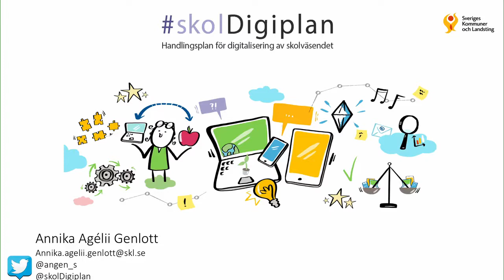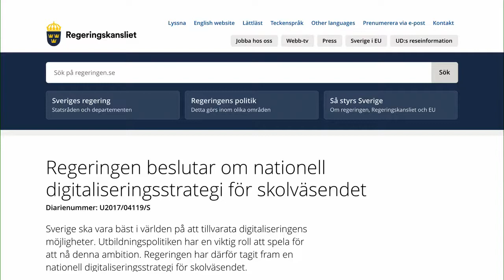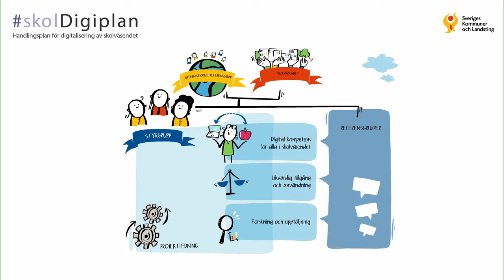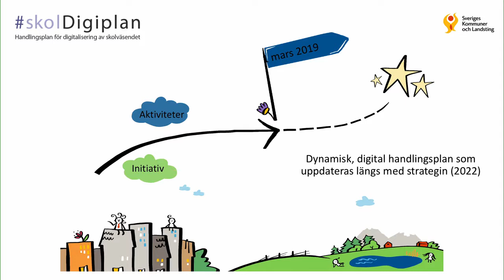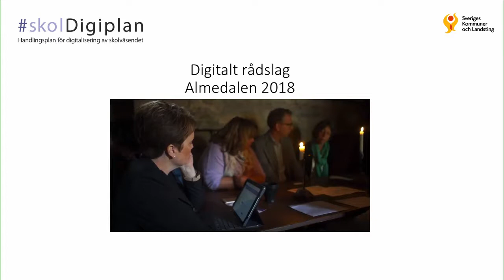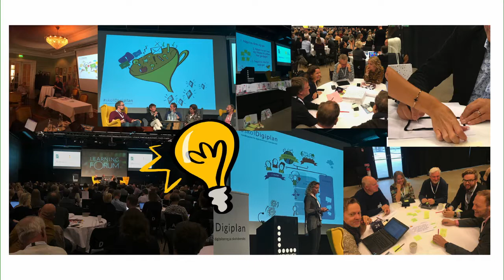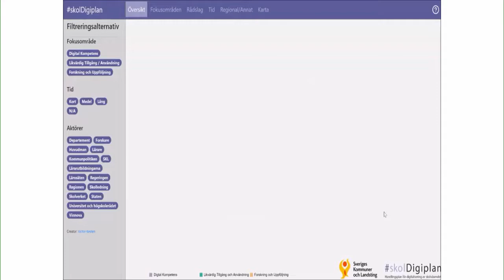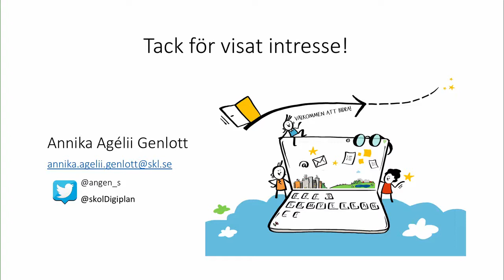skolDigiplan med Annika Agelii Genlott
Den nationella handlingsplanen för digitalisering av skolväsendet skolDigiplan ska överlämnas till regeringen den 1 mars 2019. För att kunna samverka brett med hela skolväsendet hålls under hösten ett antal digitala rådslag där vem som helst och var som helst bjuds in till att vara med i diskussioner, lägga förslag och delta i omröstningar. Det första digitala rådslaget hölls under Almedalsveckan med hög uppslutning och stort intresse!